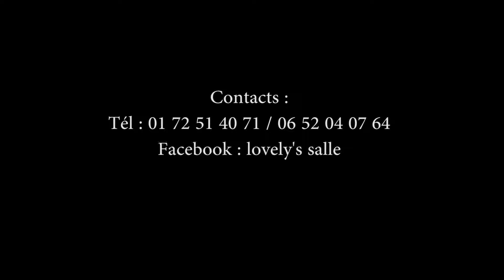Botala congolais oyo azalaka na canada makambu asali na kin febregas pe azalaki temoin